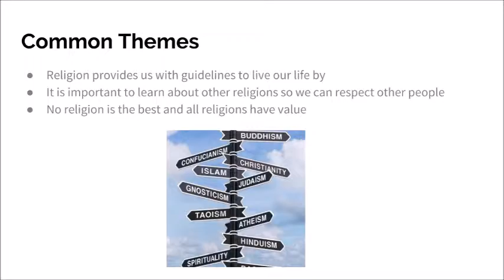RES 101 Artifact Movie Nazareth College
A movie created by Margaret Beiter, Kayla Allen, and Olivia Staff discussing the enduring questions of the class and interviewing others for the perspectives on religion.